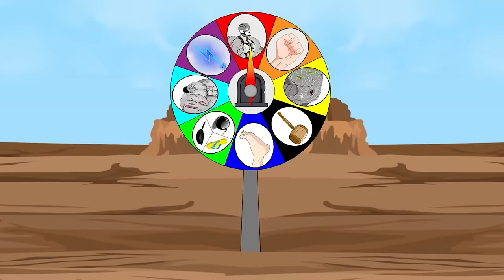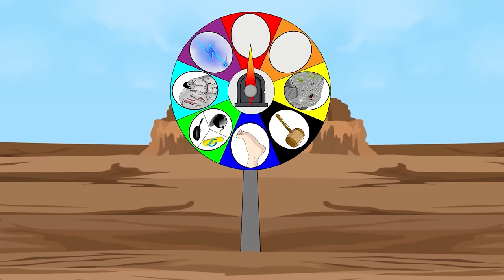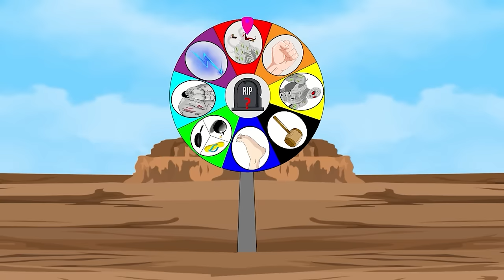ZOOMBIE HULK & SPIDER-MAN, VENOM, SUPERMAN vs ZOOMBIE BATMAN [2024] | SUPER HEROES MOVIE ANIMATION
Superhero Robot is channel with 2D animation to bring joy and creativity to the audiences. We make videos of HULK, SPIDERMAN, VENOM and many other Godzilla monsters...